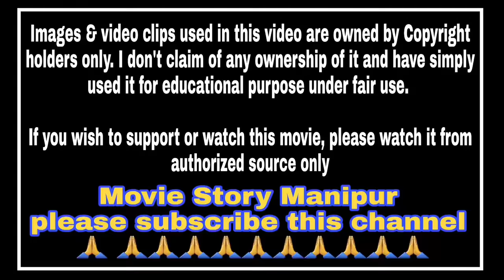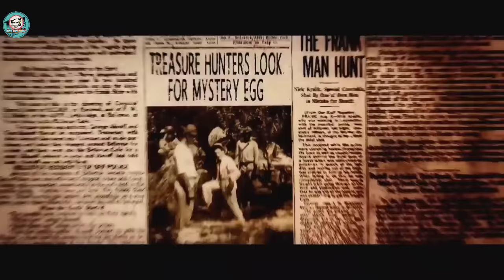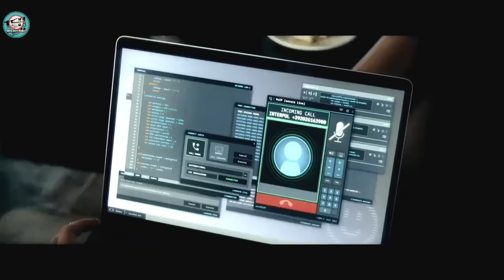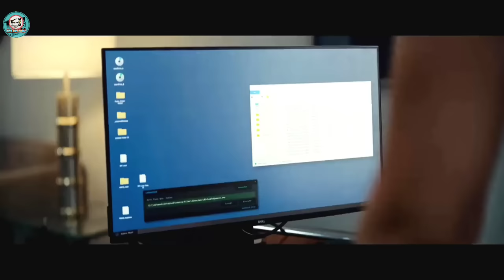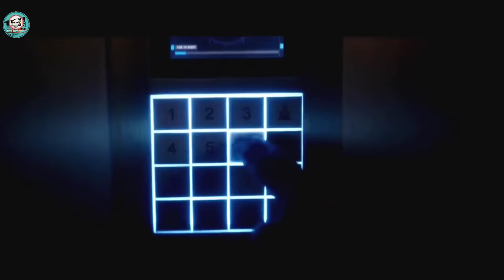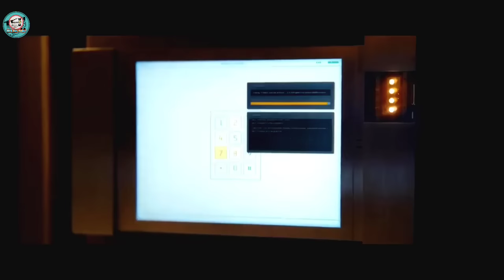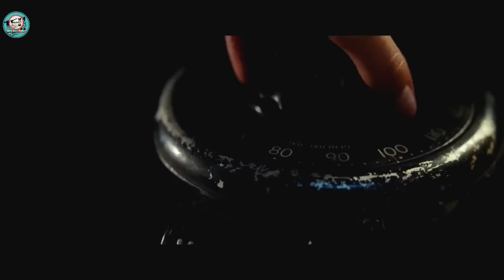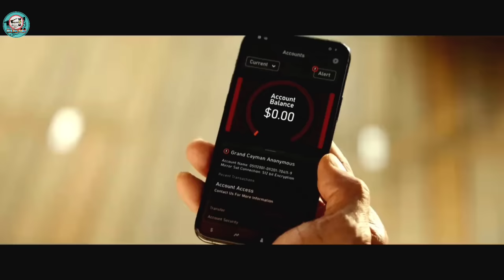"Red Notice" [Full] Explained in Manipuri || Action\Adventure movie explained in Manipuri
Phytolife Or Yai lifestyle products

Red Notice(2021) action/adventure movie explained in Manipuri. "Red Notice" story summarized with a complete ending in Manipuri explanation.

Synopsis:

Credits :
Images and footages source:

Thanks,
Shanjit Sharma